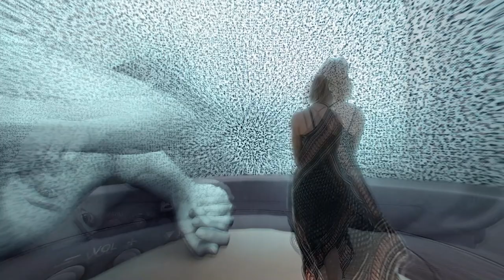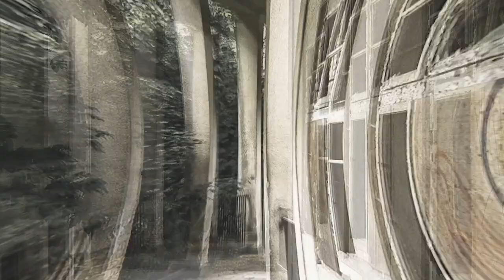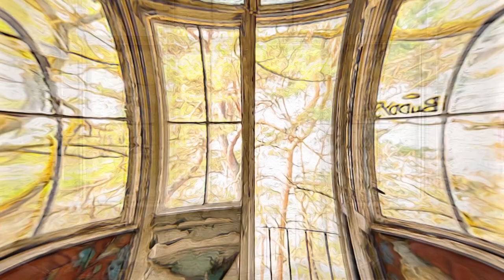La muerta enamorada (Clarimonda) de Théophile Gautier - Historias que necesitan ser contadas.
Esta es la historia  de como Romualdo el sacerdote se enamoró de Clarimonda una hermosa mujer que se dice que es una ghoul, una vampira, pero hay una doble vida por la que tiene que pasar este sacerdote, en el día cubre su penitencia por los pecados de pensamiento mientras que en las noches disfruta como un hombre de mundo de una vida de placeres y con la posibilidad de conocer profundamente el amor.

Sí quieres apoyarme económicamente, ser parte de los mejores unicornios puedes hacerlo a través de